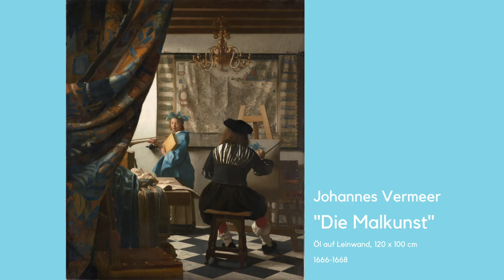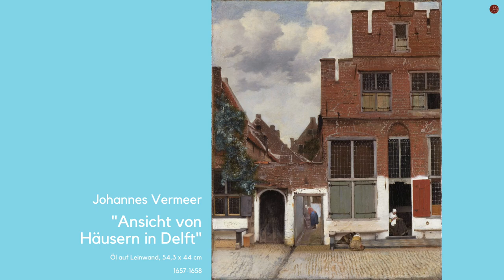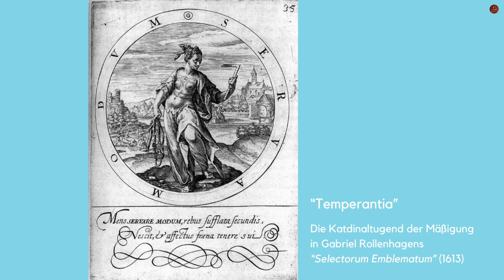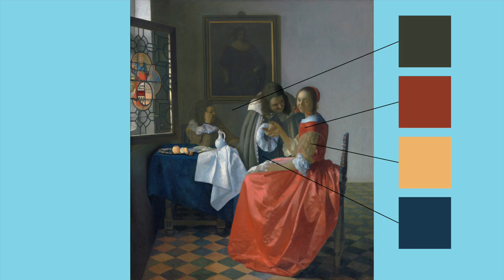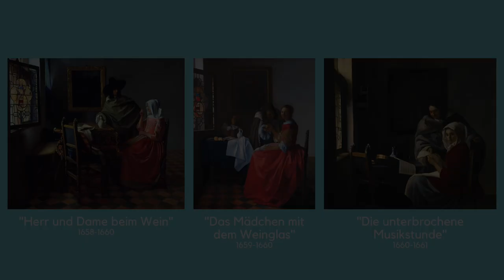Jan Vermeer: "Das Mädchen mit dem Weinglas" (1660)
Wir hören „Vermeer“ – und denken: das „Mädchen mit dem Perlenohrgehänge“. Aber natürlich ist Vermeers Werk nicht auf dieses eine Bild beschränkt, vielmehr ist er nicht nur für Kenner der niederländischen Malerei ein scharf beobachtender Genremaler, der mit wachem Auge und klarem Blick die Menschen seiner Umgebung, allein und in Gesellschaft, in ihrem Habitat, den Räumlichkeiten des alltäglichen Lebens, beobachtet, ihre Handlungen und Interaktionen einfängt.
Die Gemälde von Jan Vermeer haben eine besondere Wirkung auf uns – wir betrachten sie nicht, lassen nicht unseren Blick über die Bildfläche schweifen, vielmehr tauchen wir in sie ein, betreten den Raum, sind mit in den Räumen, in und bei der uns dargebotenen Szene und gehen in ihr auf. Von Vermeers Bildern geht auch deshalb eine wahrnehmungspsychologische Sogwirkung aus, der wir uns nur schwer entziehen können, zumal wir uns als Betrachter auch immer wieder mit einem uns unmittelbar ereilenden Blick einer der Figuren konfrontiert sehen.
Das heute als „Das Mädchen mit dem Weinglas“ betitelte Gemälde zeigt den Blick in einen Raum, in dem sich drei Personen um einen Tisch gruppieren. Wir erblicken im Vordergrund eine sitzende junge Frau in kostbarem roten, mit goldenen Ärmelstickereien verziertem Seidenkleid, die den Betrachter unvermittelt und direkt, aber lächelnd anblickt. In der rechten Hand hält sie, ein wenig geziert ein gefülltes Weinglas. Der sich zu ihr herunterbeugende Mann, er scheint um einiges älter zu sein als die Frau, scheint diese mit stützend-schiebender Hand zum Trinken animieren zu wollen. Sein Blick von unten herauf in das Gesicht seiner Begleiterin erscheint ungeduldig und ungebührlich forschend, so, als suche er nach Anzeichen von Schwäche.

- Norbert Schneider: "Vermeer"
- Film: "Vermeer - Reise ins Licht"
- Film: "Tims Vermeer" (Amazon Prime